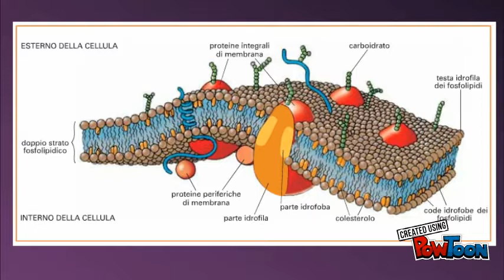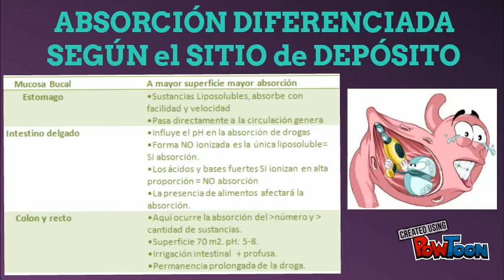Absorción medicamentos fármaco cinética